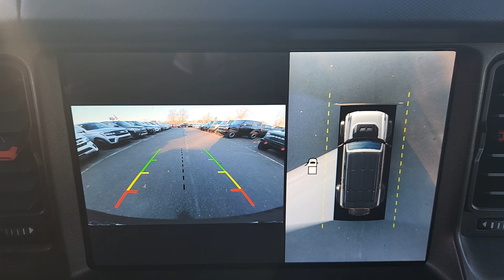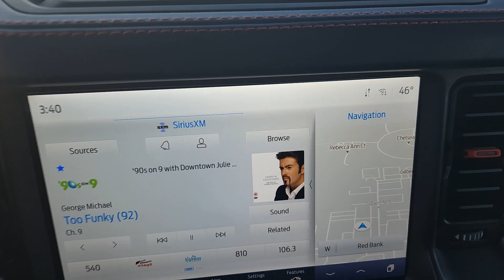2023 Ford Bronco Raptor Tinton Falls, Long Branch, Monmouth Beach, Eatontown NJ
Pre-Owned 2023 Ford Bronco Raptor available at George Wall Ford Lincoln located in 700 Shrewsbury Ave, Red Bank, NJ, 07701.
Stock#: 19890 - VIN#: 1FMEE5JR5PLB00777

Servicing the Tinton Falls, Long Branch, Monmouth Beach, Eatontown area.